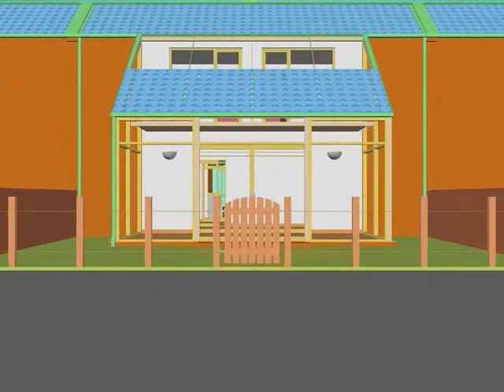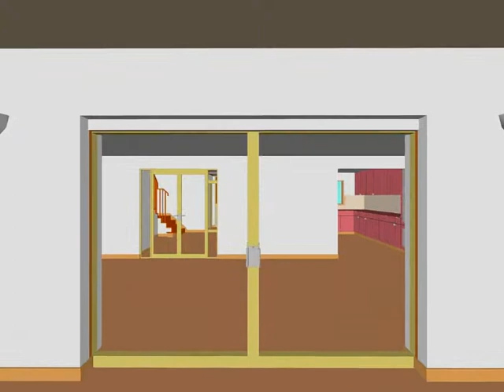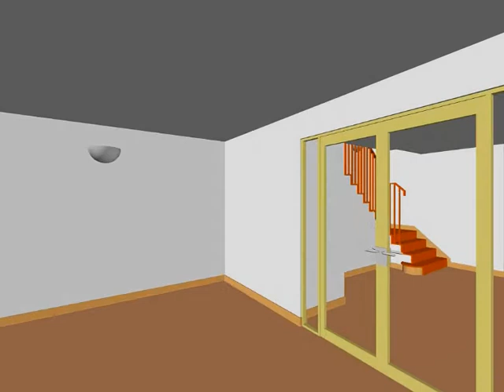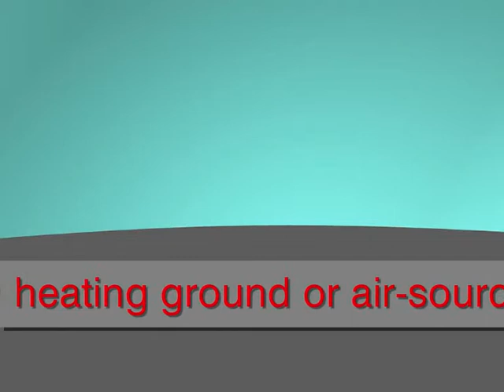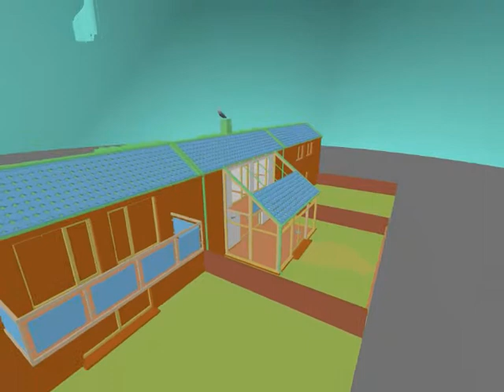LZ HOUSE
A 6.5 minute audio CAD File animation of an architects' design concept (2nd prototype) for a low to zero energy house. Effectively when in use, more fuel is generated than consumed, giving good performance regards CO2 and other polluting emissions; demonstrating sustainable credentials, cost efficiency, and very high quality throughout the build.